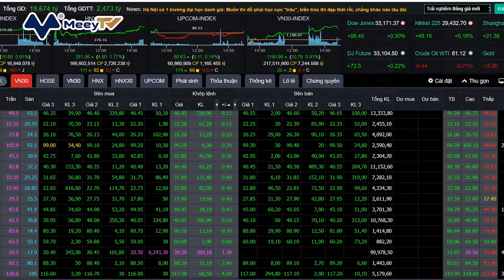CHỦ TỊCH QUỐC HỘI VƯƠNG ĐÌNH HUỆ NÓI VỀ NGUY CƠ ÁP LỰC LẠM PHÁT LỚN TRONG DÀI HẠN